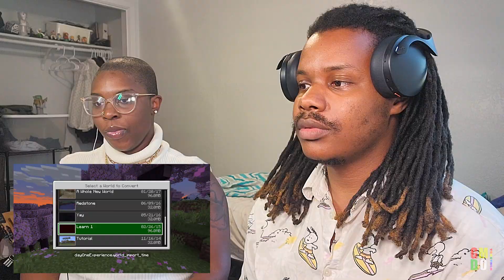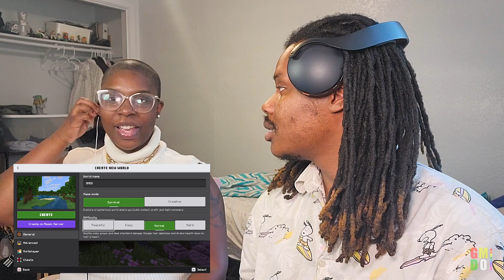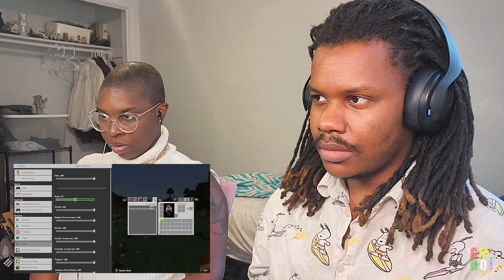Minecraft | Just Make It Through The Night! - GMDOTogether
What's going on gamers and gamets welcome to another episode of GMDO! Today we'll be getting into Minecraft with @IAmArshawna, This is her first time playing this game so I figured we'd have fun with Survival Mode! Let me know your thoughts on this game in the comments below. Till Next Time!